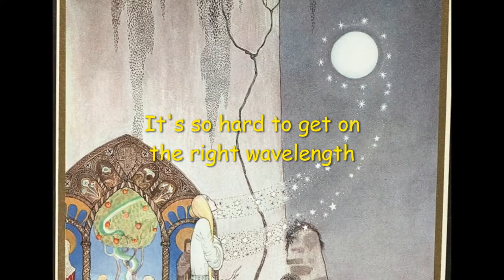Everybody's Moon with lyrics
Featuring images from the paintings of Mary Buckley

Shine on, everybody's moon, up everybody's sky, down everybody's heart
Shine on everybody's dreams, no matter where they fly watch over what they start
Dry up everybody's tears, you know, no one else can, and somebody ought to
Kind of work on keeping things together till we figure what to do.

Everybody's got a lot of thinking to do these days; there's just so many hours in a day.
Everybody's got a lot of working to do these days, and a lot of people standing in the way.
And moon, you know, I just can't take it, so here I'm scratching out one more lunatic tune
Cause time and things belong to no one, but it's everybody's moon.

Nobody gets a lot of feedback, just recently, and I'm not giving or expecting help.
No one can seem to get together to work it out, so you see I'm speaking only for myself.
It's so hard to get on the right wavelength, but I will find a way to reach my neighbor soon.
I'm not sure how much we have in common, but it's everybody's moon.

And shine on, everybody’s moon.

Howard Kranz, lead vocals and guitar
Paul Holte, vocals and guitar
additional vocals and percussion by The Audience
special thanks to Char & Eric, Wendi Ward, and Karl Jones
recorded by Stefan Kren
on April 30, 1988
at Toad Hall (Lyndale Congregational Church) in Minneapolis